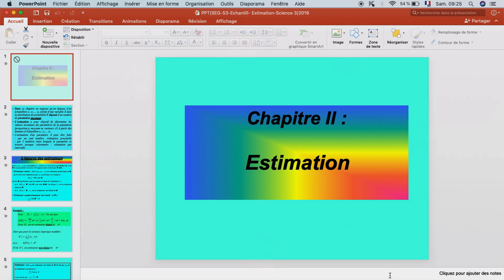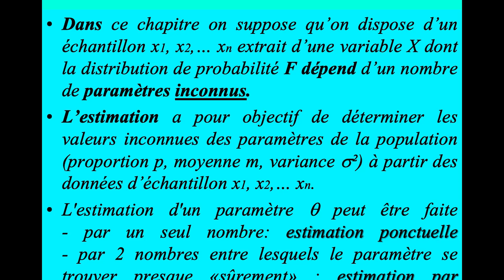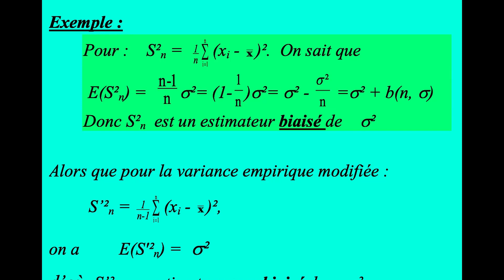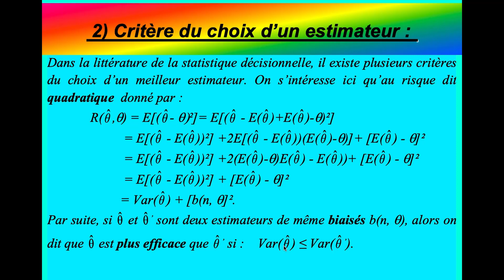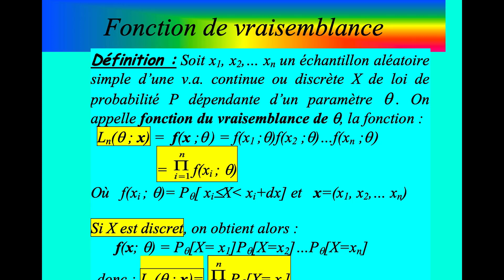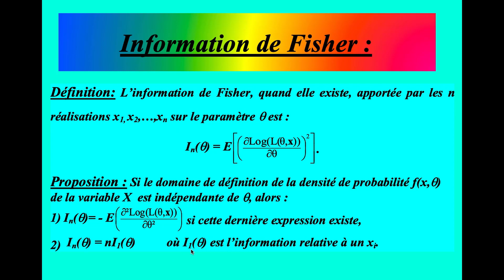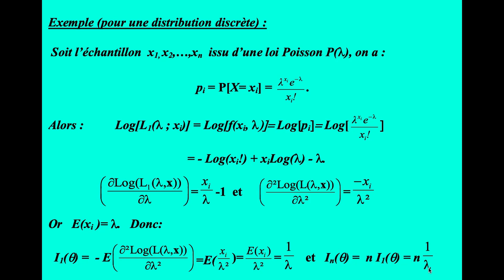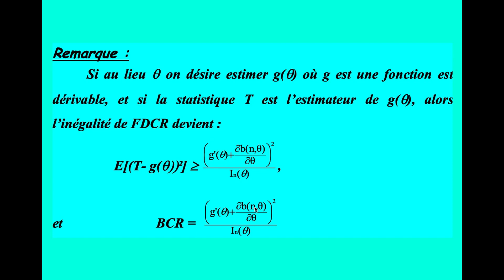SAADI FPN SEG S3 ECHANTILLONNAGE ET ESTIMATION CHAP2 A